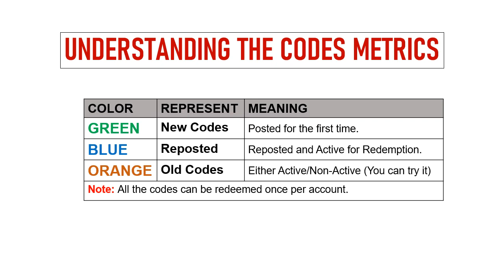🔥 City Island 6 Building Life Codes | City Island 6 Gift Codes | City Island 6 Redeem Codes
Today I will share new gift codes for City Island 6 : Building Life.

Step 1: In game, tap on the Settings icon on the game screen.
Step 2: In new window, tap on the Community tab then tap on the gift code button.
Step 3: Enter the codes provided in the text area.
Step 4: Tap on the Get your gift code button and that's all.